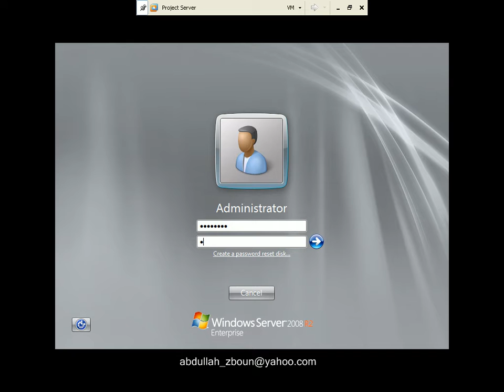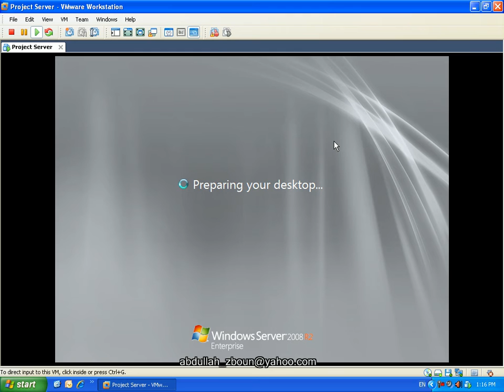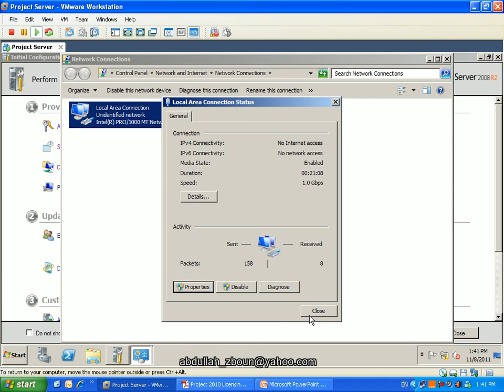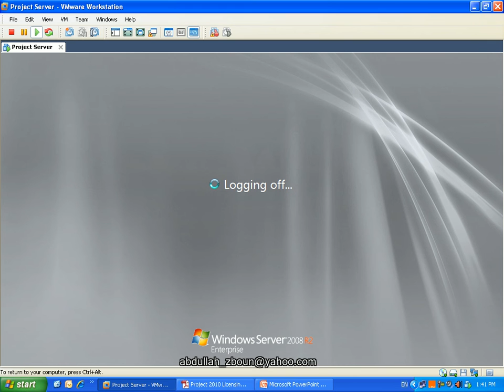Prepare Project Server.avi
Prepare Project Server By Abdullah Zboun